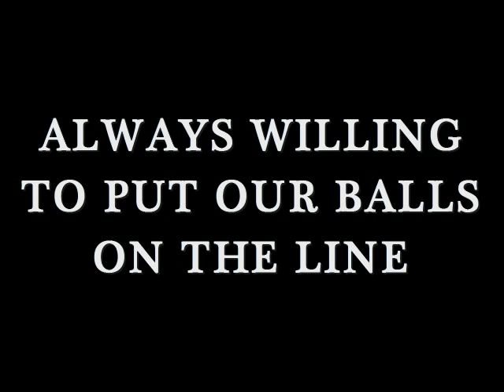Schaefer Saints Ping Pong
We rock at ping pong